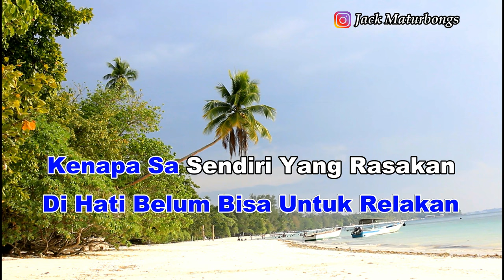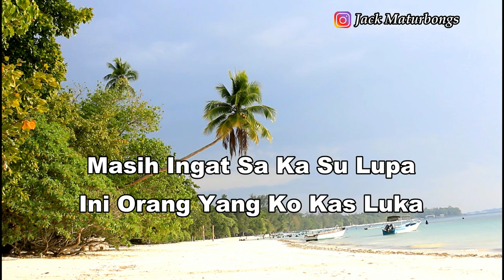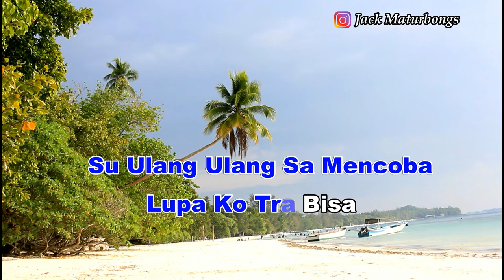KARAOKE - MASIH BERHARAP - MARIO YAMLEAN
Lagu Timur Karaoke / Minus One

Judul  : Masih Berharap
Voc     : Mario Yamlean